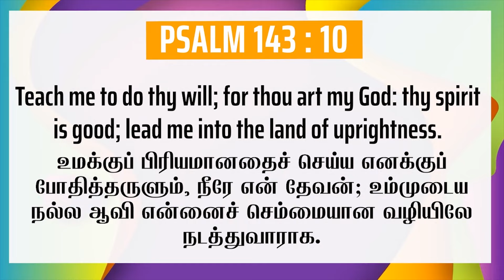JULY - 27 TH | DAILY PROMISE VERSE | PASTOR. D JAMES VINCENT | ESTHER PRAYER HOUSE